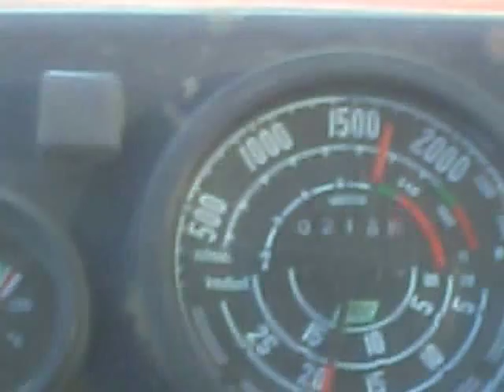Sjetva kukuruza 2015 Planting corn and prepairing land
Ursus 904 b & Rabe Werk prepairing land
IMT 533 & OLT MSK 2 seeding corn